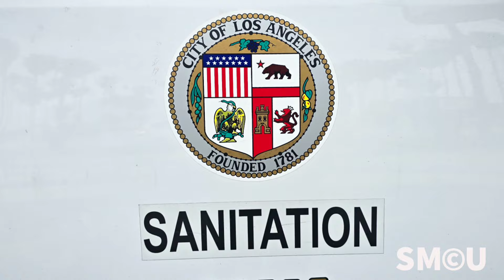Venice Beach Cleanup: A Collaborative Effort to Address Homelessness and Sanitation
Venice, Los Angeles - May 3, 2024: On Friday, a significant cleanup operation was conducted at Venice Beach, targeting a local homeless encampment with the involvement of a multi-agency task force. This team comprised members from the Los Angeles Police Park Rangers, the Los Angeles Police Department, the City of Los Angeles Department of Public Works, Recreation and Parks, Clean Harbors Environmental Inc., the Los Angeles Homeless Services Authority (LAHSA), and the office of Councilwoman Traci Park.

The operation was safely and efficiently managed with the presence of Los Angeles Police Officers and Park Rangers. It marked a concerted effort among the Department of Public Works, Recreation and Parks, and Clean Harbors Environmental Inc. Team members donned protective gear to sort and appropriately dispose of both hazardous and non-hazardous waste.

This cleanup is part of the City of Los Angeles' broader strategy to address homelessness while improving public health and sanitation. It underscores the city’s commitment to addressing these pressing urban challenges.

Additionally, the initiative at Venice Beach includes weekly maintenance of beach restrooms, which are often used as shelters by homeless individuals. This effort aims to enhance public facilities and directly tackle homelessness issues. LAHSA plays a crucial role during these operations by providing support services including food, water, and hygiene kits, reflecting a compassionate approach to the crisis.

Notably, no citations for public camping violations were issued during this cleanup, indicating the city's preference for supportive over punitive measures.

This cleanup is part of a series of ongoing actions, including regular Friday cleanups along the Venice Beach Boardwalk, all under the supervision of Los Angeles Park Rangers. These initiatives are essential components of the city’s comprehensive strategy to maintain cleanliness and safety while addressing the root causes of homelessness. Effective coordination by Councilwoman Traci Park continues to be crucial, highlighting a balanced and humane approach to these challenges.